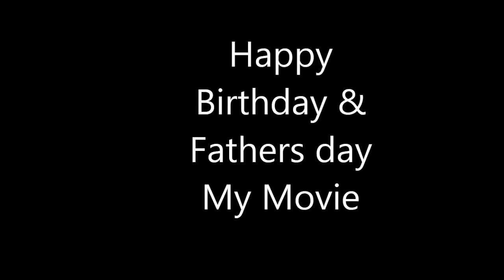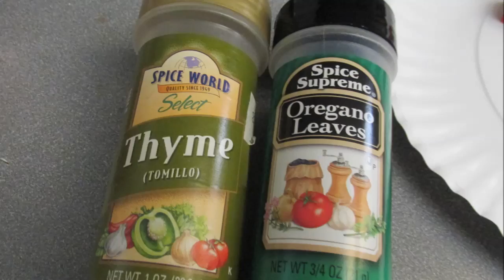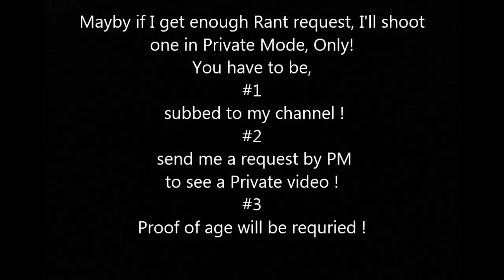Happy Fathers day 2013 with birthday & Anniversary Announcements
Forgot to add a Shout Out to the storm victims Boy?